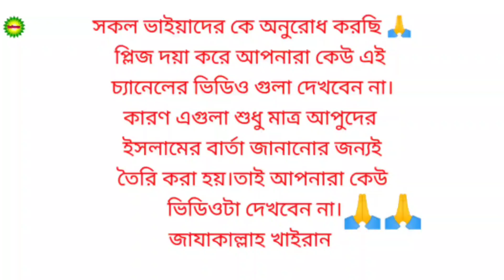কদরের রাতের জন্য A to Z কিভাবে আমল করবেন তারই ভিডিও শেয়ার করলাম||ভিডিওটি কেউ মিস করবেন না